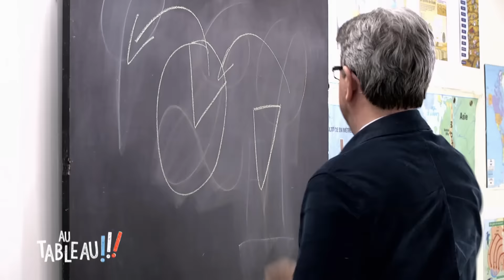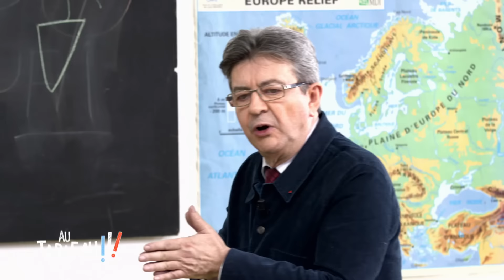Jean-Luc Mélenchon explique la règle verte en 60 secondes au tableau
Les candidats à la présidentielle retournent à l'école pour répondre aux questions d'une quinzaine d'enfants de 8 à 12 ans. Tour à tour, François Fillon, Benoît Hamon, Emmanuel Macron, et Jean-Luc Mélenchon se frottent à la sagacité de nos écoliers. Ils répondront à leurs questions d'actualité, et reviendront sur leur propre vie d'écolier et leur rapport à l'école.